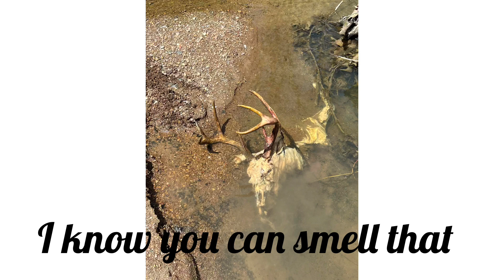Arrowhead Hunting Creeks, Fields￼ And 🍄Mushrooms🍄 ￼